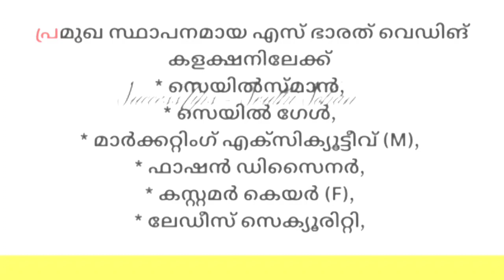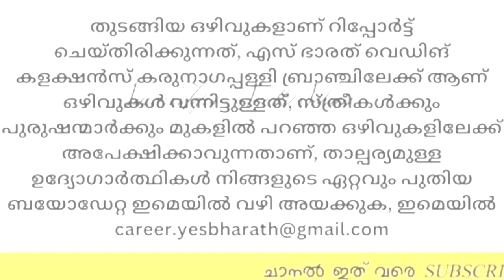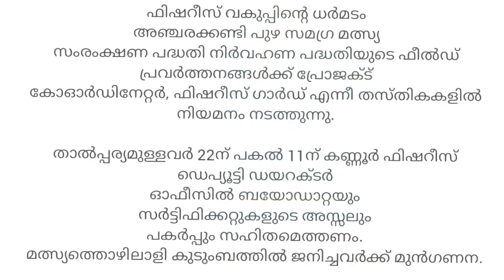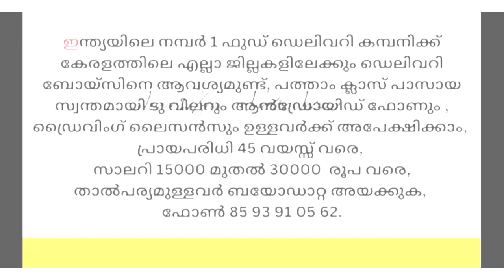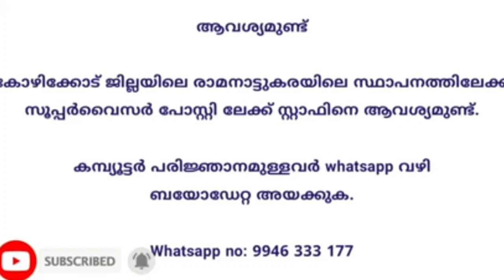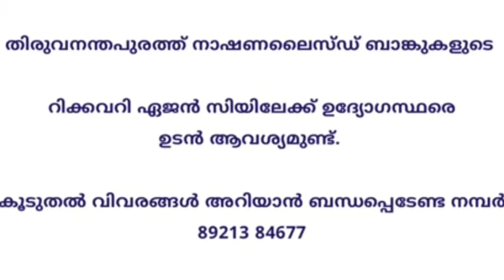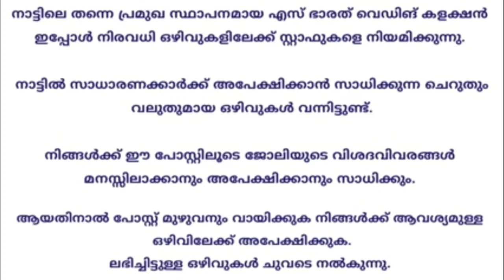job vacancy 2022|job vacancy malayalam|today job vacancy|kerala jobs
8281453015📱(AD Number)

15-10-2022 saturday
omam#onam

job vacancy 2022|job vacancy malayalam